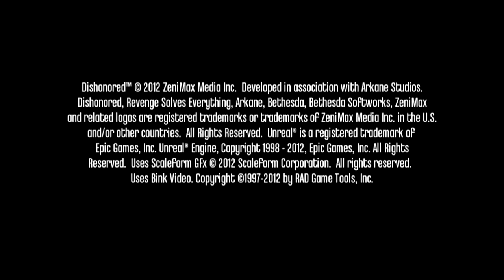Прохождение Dishonored ч.1 (русские субтитры)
События Dishonored происходят в Дануолле — огромном индустриальном мегаполисе, на улицах которого столкнулись технологии и мистика. Главный герой — телохранитель Императрицы, обвиненный в убийстве своей подзащитной, — волею судьбы превращается в таинственного ассасина, прячущего лицо под маской. Отныне он — тень на улицах города, истерзанного чумой, живущего в страхе перед правительством, непостижимыми технологиями и потусторонними силами. Правда темна, как вода в каналах, кольцом сжимающих Дануолл. И жизнь уже никогда не станет прежней...